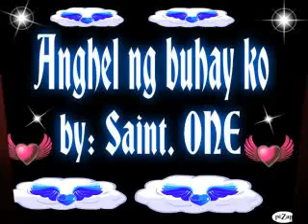Anghel ng Buhay ko by PATRICK